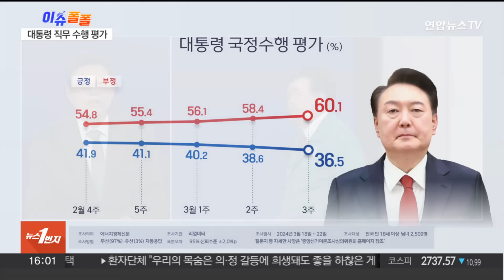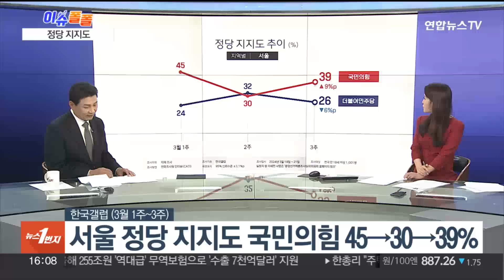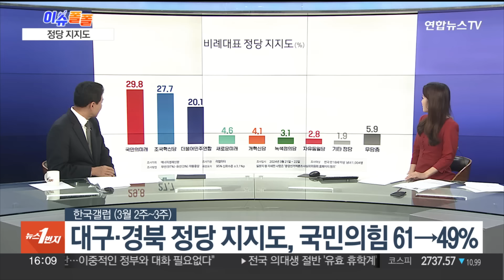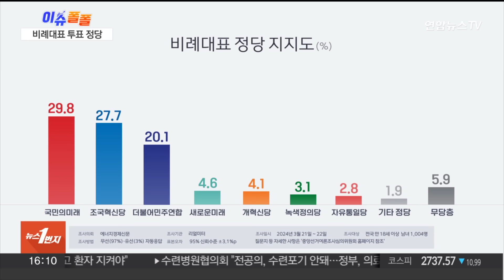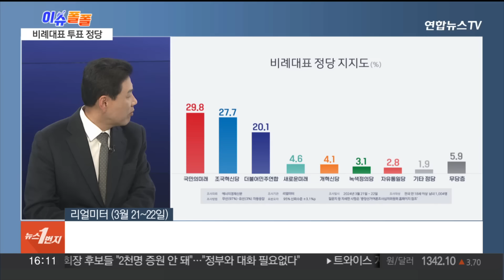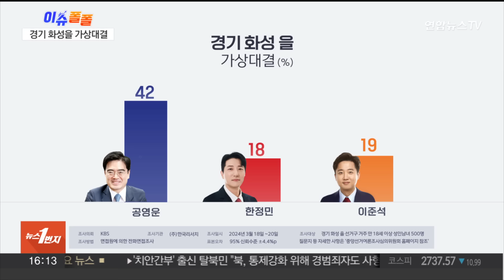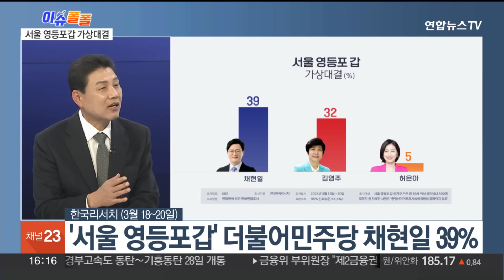[이슈폴폴] 총선 D-16…여론조사로 풀어 보는 민심 향방은? / 연합뉴스TV (YonhapnewsTV)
[이슈폴폴] 총선 D-16…여론조사로 풀어 보는 민심 향방은?
[출연 : 엄경영 시대정신연구소장]

매주 월요일, 여론조사를 바탕으로 민심과 여론 추이를 샅샅이 훑어보는 시간, '이슈 폴폴' 입니다.

엄경영 시대정신연구소장 자리하셨습니다.

[질문 1] 한국갤럽이 조사한 윤석열 대통령 국정 지지율을 보면 긍정평가가 2%p 하락했고요. 리얼미터 조사 역시 지난 조사보다 2.1%p 낮아진 수치입니다. 이번 주 지지율 하락의 배경은 무엇이라고 보십니까?

[질문 2] 대통령 직무 수행 평가 이유를 물었습니다. 긍정 평가자들은 변함없이 의대 정원 확대를 꼽은 비율이 27%였고요. 부정 평가자는 경제와 민생, 물가 등을 꼽은 비율이 22%에 달했습니다. 최근 이재명 대표가 지역구를 찾아 지지를 호소하는 자리에서 민생 언급을 늘린 것과도 무관치 않아 보입니다?

[질문 3] 정당 지지도 조사 결과 살펴보겠습니다. 국민의힘은 3%p 하락한 34%, 더불어민주당은 1%p 상승한 33%로 나타났습니다. 그런데 지지하는 정당이 없는 무당층은 18%로, 전 주 조사보다 1%p 늘었습니다. 무당층 비율이 줄어들지 않는 이유는 무엇 때문이라고 보십니까?

[질문 4] 서울 지역 정당 지지도 추이 살펴보겠습니다. 3월 첫째 주부터 셋째 주 흐름을 보면 10%p 안팎으로 오르고 내리는 모습인데요. 서울은 이슈 민감도가 커서 그럴까요? 변화의 폭이 아주 크네요?

[질문 5] 앞서 보셨던 정당 지지도 추이와 비교해서 보시면 좋겠는데요. 같은 기간 TK, 대구·경북지역은 12%p 급락했습니다. 지역별로 이런 차이가 나타난 원인은 무엇 때문이라고 보십니까?

[질문 6] 총선 비례대표 정당 투표에서 조국혁신당을 뽑겠다는 응답이 27.7%를 기록했습니다. 국민의힘 비례정당인 국민의미래와 오차범위 내 접전을 벌이고 있고요. 더불어민주연합은 20.1%를 기록했습니다. 민주당의 비례정당인 더불어민주연합과 조국혁신당의 지지율을 합산하면 47.8%로 과반에 육박하지만, 민주당 입장에선 해석이 다를 것으로 보여요?

[질문 7] 이준석 개혁신당 대표의 출마로 3자 구도가 된 경기 화성시을 여론조사도 살펴보겠습니다. 한정민 국민의힘 후보가 18%, 공영운 민주당 후보가 42%, 이준석 대표는 19%로 나타났습니다. 경기 화성을은 이번 총선에서 유권자 평균 연령이 가장 젊은 지역구로 꼽히는데요.

[질문 7-1] 서울 영등포갑도 국민의힘과 민주당, 개혁신당 3파전이 벌어지고 있습니다. 민주당 의원으로 3선을 한 김영주 의원이 이번엔 국민의힘 후보로 출마했고요. 이에 맞서 더불어민주당 채현일 후보, 개혁신당 허은아 후보가 도전에 나섰습니다. 김영주, 채현일 후보는 오차범위 내 접전을 벌이고 있는데요. 개혁신당 허은아 후보의 등장이 어느 당에 더 불리할 거라고 보십니까?

[질문 8] 민주당 이영선 세종갑 후보는 38억 원 규모의 '갭 투기'를 하고 당에는 거짓 신고를 했던 것으로 드러났습니다. 당이 총선 후보 공천 검증에 부실했다는 지적이 나오는데요. 그런데 이재명 대표가 이 후보의 공천을 취소한 뒤 "팔 하나를 떼는 심정"이라고 밝힌 것, 어떻게 들으셨습니까?

[질문 9] 이미 후보 등록기간이 지난 만큼 이번 총선에서 세종갑 지역구는 민주당 후보가 빠진 채로 류제화 국민의힘 후보와 김종민 새로운미래 후보의 양자 대결로 치러지게 됐습니다. 민주당을 지지하는 표심은 어디로 향할 것으로 보이시나요?